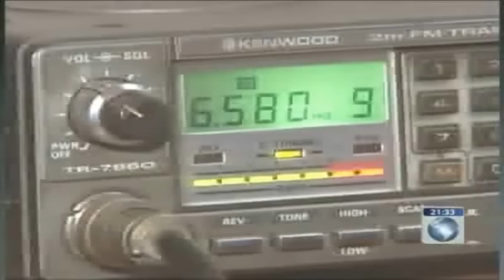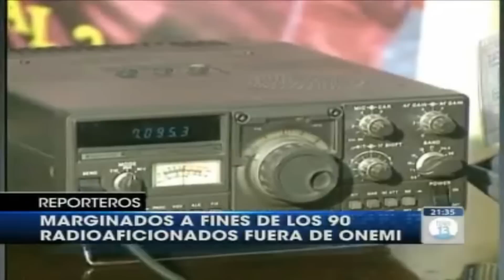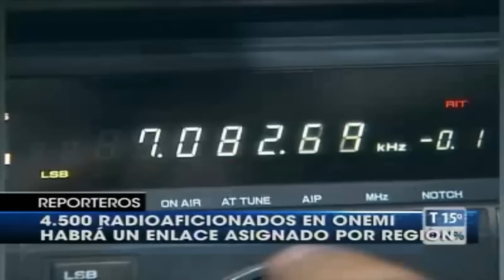Los RADIOAFICIONADOS de Chile en emergencias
Chile durante el terremoto de 2010, analizando cómo la falta de preparación y dependencia de tecnologías modernas dejaron al país incomunicado en momentos críticos. Históricamente, los radioaficionados jugaron un papel vital en situaciones de catástrofe, como lo demostraron en el terremoto de 1985, proporcionando enlaces esenciales cuando otras formas de comunicación fallaron.

Con el avance de la tecnología hoy en día, muchas entidades, organismos gubernamentales y ONG han implementado sus propios sistemas de comunicación por radio.

📝 *¿Que son los radioaficionados? Desconocimiento en la sociedad:*

00:42 Sin comunicación
00:48 ONEMI Incomunicada
00:54 Informaciones en el terremoto de 1985
01:25 Terremoto Punitaqui año 1997
01:49 Información errónea
02:10 Sistema capaz
02:53 Mensajería entre pueblos aislados
03:16 Informes del norte del país
03:26 Confirmar la alerta de Tsunami
03:40 Embarcaciones divisan grandes olas
03:56 Gran Tsunami
04:42 Advertir situaciones
05:26 4500 equipos Chile
06:18 No funcionó
06:34 ONEMI Fragilidad institucional

🌍 ¿Qué es ARMIC?

*El Referente en la Radio para las Personas ciegas*

ARMIC ‪@EA3RKR es la Asociación de Radioaficionados de la ONCE, dedicada a fomentar la radioafición como medio de inclusión y comunicación para personas con discapacidad visual, y acompañar a las personas ciegas en la practica de la radio. Siendo desde su fundación claro referente de la radioafición para ciegos y deficientes visuales, así como Personas con disCAPACIDAD.

🔗 Más información sobre ARMIC: ¿Quiénes somos?

La Campaña Barcelona 7M está promovida por ARMIC  @EA3RKR  la Asociación de aficionados a la Radio y Radioaficionados del Grupo Social ONCE junto al programa radiofónico L´ @altraradio  de Ràdio4 de RNE, en soporte a la candidatura de La Creu de Sant Jordi, otorgada por la Generalitat de Catalunya, para el Inventor, divulgador y radioaficionado catalán Francesc Xavier Paradell Santotomás.